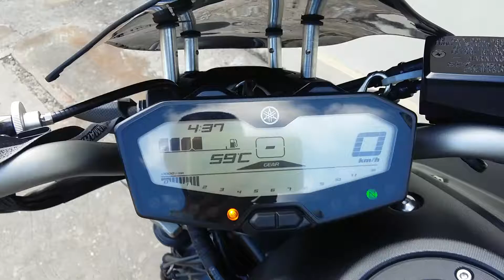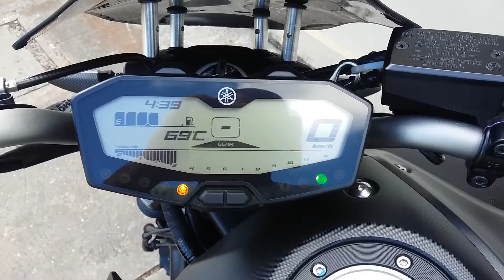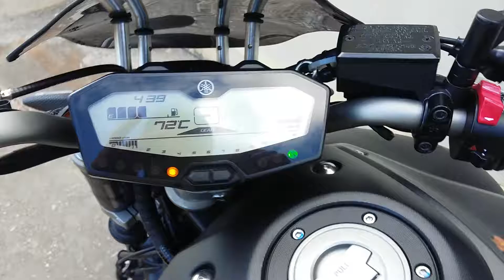MT 07 SEM DEBEKILER KKK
MT 07 COM ESCAP. JESKAP SEM DEBEKILER